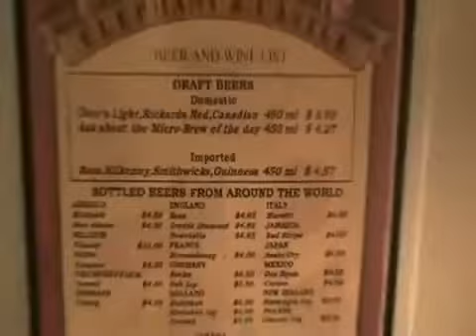Chili Dog My Way